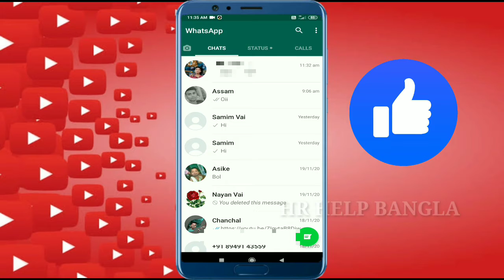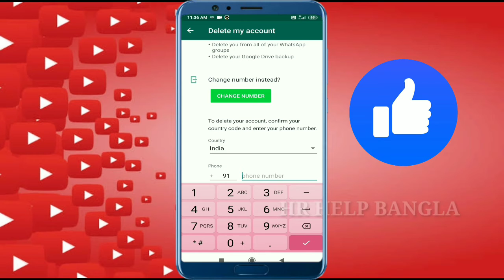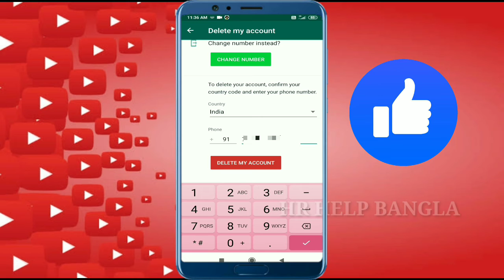যে কেউ আপনাকে whatsapp-এ block করে দিয়েছে নিজেই unblock করে নিন ।hr help bangla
Titel:-